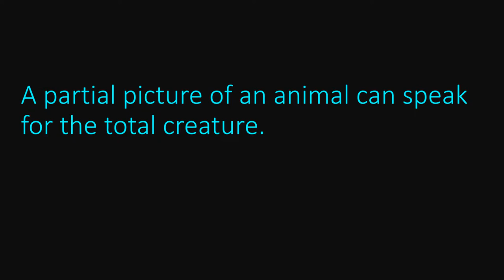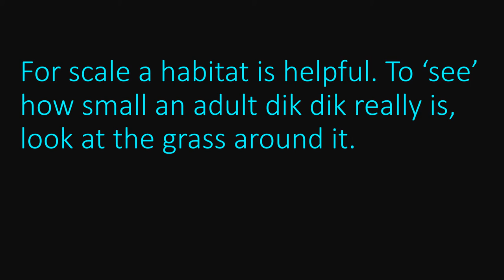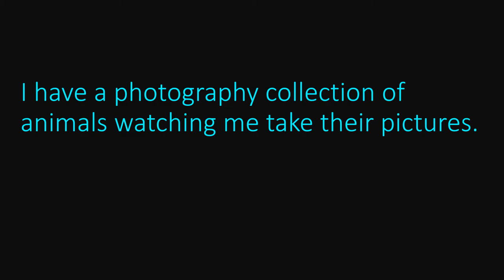My Photography Zoo Tips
When it comes to zoo animals there are three kinds.  1. Animals commonly known  2.  Animals one heard of but never seen before.  3. Animals one never knew existed. As a self-taught photographer these are some of my zoo photography tips. Thank you for viewing my video.